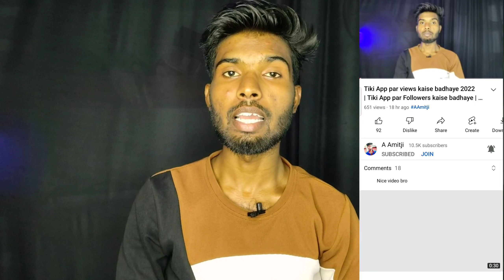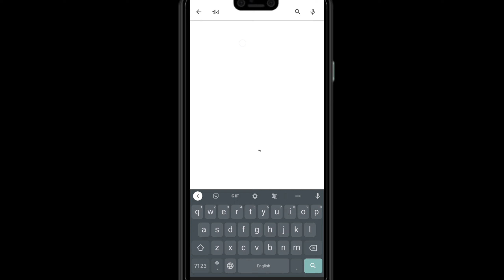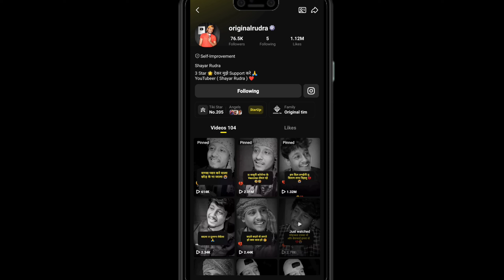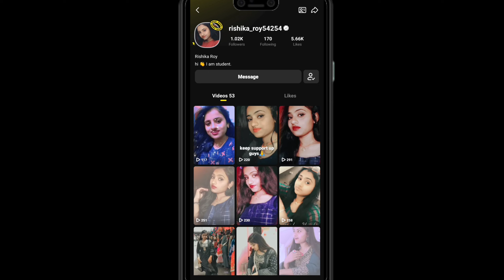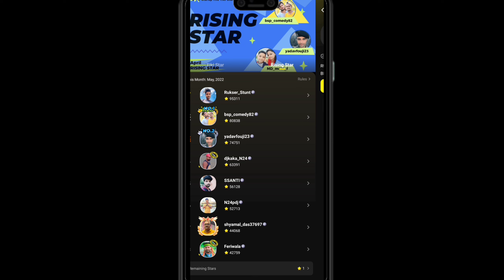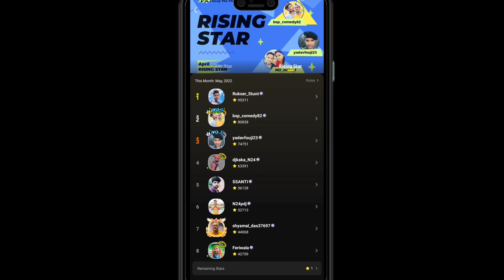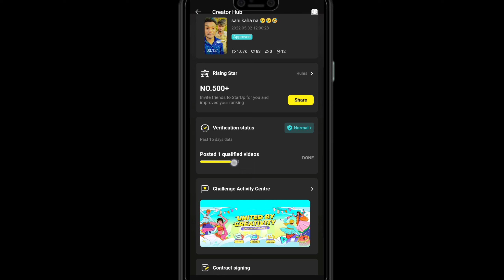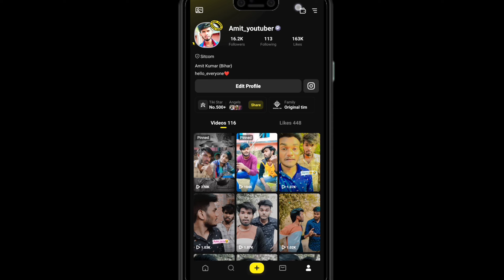Tiki App Video upload and Earn 2022 | Tiki App par paise kaise kamaye | Star Option kaise milta hai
Tiki App Video upload and Earn 2022 | Tiki App par paise kaise kamaye | Star Option kaise milta hai | A Amitji

मैं अपनी Video बनाने में जो इस्तेमाल करता हूं!

My Phone

My Mic

Black background cloth

Colour light

Video queries;
Tiki App se payment kaise milta hai
Tiki App par paise kaise milta hai
Tiki App All payment Rules Change
 Wallet
   T-COINS
      Payment
          Gery V new leaderboard
               Blue V new leaderboard
                    Tiki App
                         New update
                              Tiki Par live kaise milta hai
                                   Tiki
                                        Tiki app
                                             New update tiki